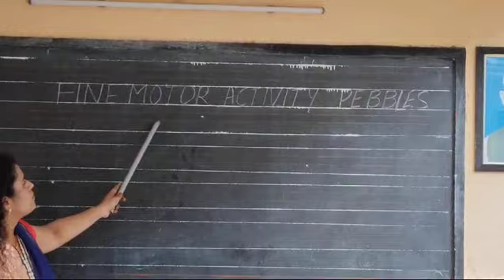KENDRIYA VIDYALAYA, GUNTUR